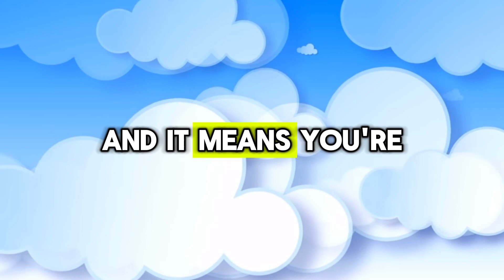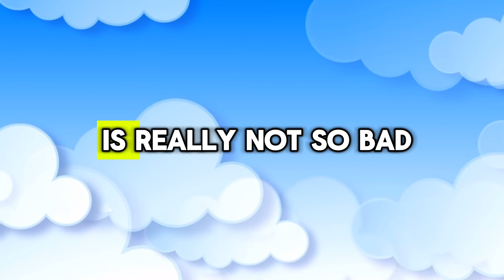Flying/ We Like It Here - Wing It! (Shortened)